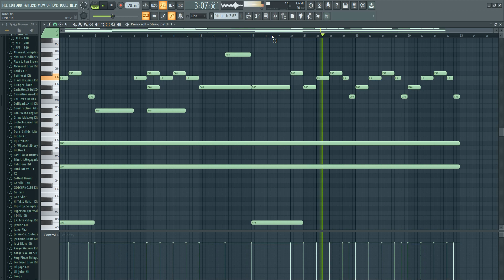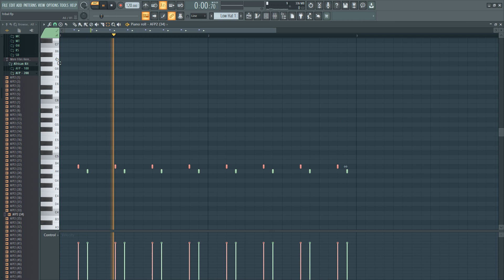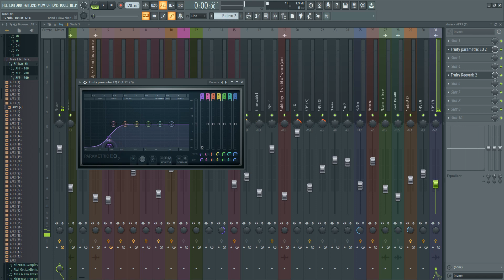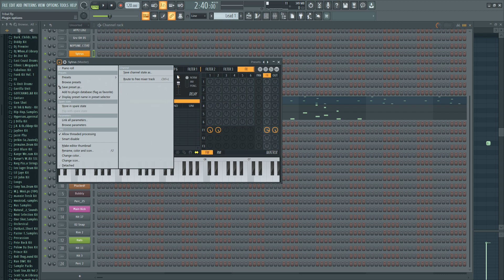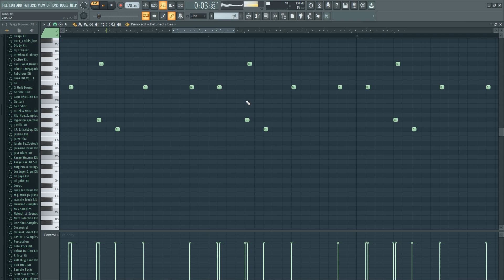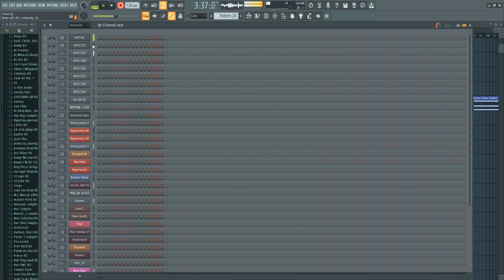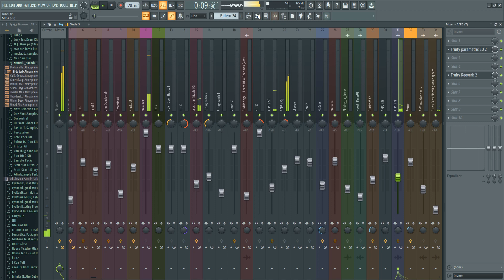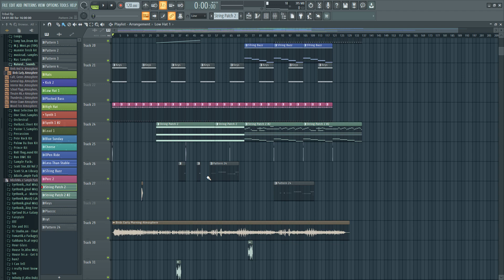Afro Tribal House On FL Studio 20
BOOK A ONE ON ONE CONSULTATION OVER WHATSAPP AND LET ME HELP YOU IMPROVE YOUR PRODUCTION IN WHATEVER CATEGORY IN NEED THE MOST HELP.

R150 - 30 MINUTE SESSION
R750 - 1 WEEK, 30 MINUTES PER DAY.
R1300 - 1 WEEK, 1 HOUR PER DAY.

ENCOURAGE ME TO CREATE MORE CONTENT BY DONATING TOWARDS THIS CHANNEL:

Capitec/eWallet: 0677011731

Obakeng Letsogo